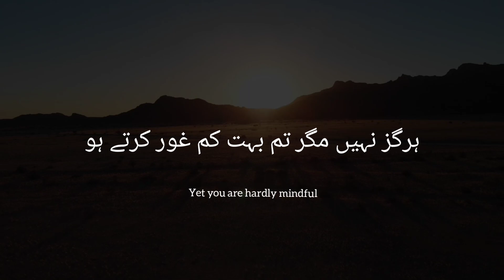Surah Al-Naml | Ayat #62 | English & Urdu Translation | Ahmed Khedr | Whatsapp Status